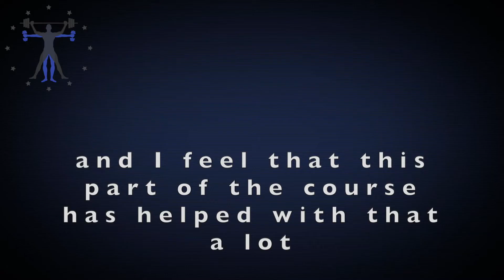🇬🇧 “I've developed approaching clients on a 1:1 basis. This course has helped with that a lot”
Corey Leighton
Originally from UK 🇬🇧 now living in St. Paul’s Bay, Malta 🇲🇹
Master PT Diploma
September 2020 Ta’ Qali campus, Malta

“I've developed approaching clients on a 1:1 basis. This part of the course has helped with that a lot”

Ever dreamed of transforming lives through fitness? The European Personal Training Institute (EPTI) makes it a reality!

EPTI offers internationally recognised UK qualifications designed to equip you with the skills and knowledge to excel in the fitness industry, no matter where you are in Europe.

We have campus locations in Malta, Spain and Albania.

Our unique learning approach combines in-depth theory with unmatched support and guidance, ensuring you graduate confident and prepared to launch your dream career.

This video showcases yet another of our satisfied student's  experience with EPTI's personal training program.

Why choose EPTI?

Internationally recognised UK qualifications: Ensure your career is globally respected.
Expert instruction: Learn from experienced personal trainers and fitness professionals.
Hands-on training: Gain practical skills through real-world experience.
Flexible learning options: Choose from a variety of course formats to suit your lifestyle.
Career support: Receive guidance on job search, networking, and professional development.
Supportive community: Connect with like-minded individuals and build lasting relationships.